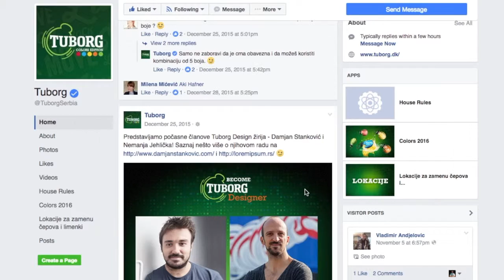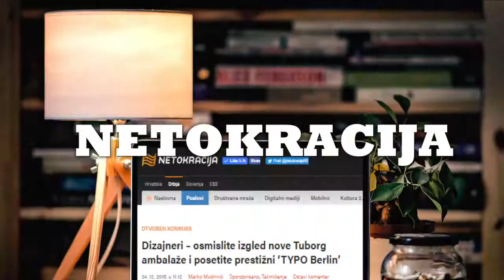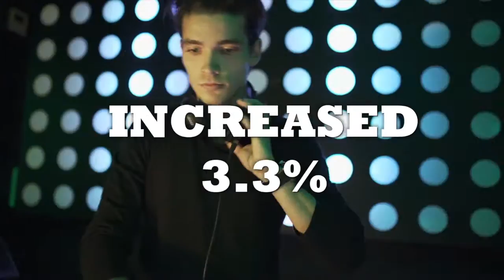Carlsberg Srbija - Become Tuborg platforma / Case Study